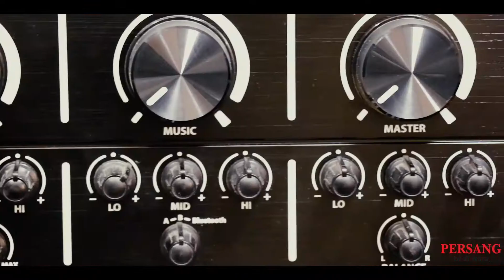BMB - Japan's Finest Speaker Range | Only by Persang